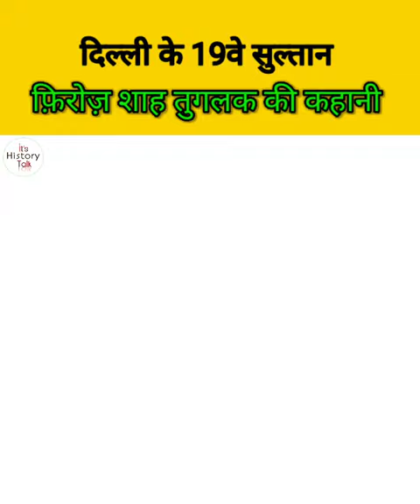Story Of Sultan Firoz Sha Tughlaq | Sultan Firoz Shah Tughlaq Ki Kahani